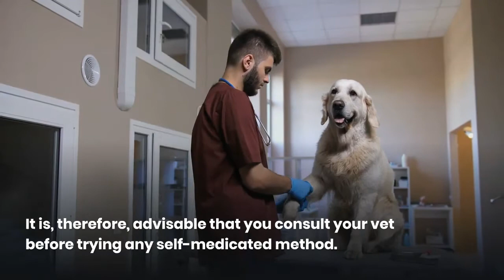Dog Ate Diaper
What Happens if a Dog Eats Dirty Diapers?
Whenever your dog eats a diaper, it is not unusual and not ever as gross as when you see a tampon-eating dog. Eating diapers, nonetheless, does have its own health implication for your dogs, which must be taken seriously.

Summarized Answers
Any dog that eats or habitually eat diaper has a higher chance of suffering serious health problems. The best solution is to immediately contact a vet.
Dogs eat all types of diapers and can suffer serious consequences from eating them. Ensure you watch and protect them from all types of disappear including adult diapers and the ones meant for dogs.
Always take every necessary step to protect your pets. You can easily prevent all these by storing unused diapers in a place they won’t be able to reach it such as trashcans that come with anti-pet locks.
The first thing a vet might want to ask is to know if your dog has been habitually eating diapers. Afterwards, the vet will recommend that you administer a hydrogen peroxide solution mixed with water. This will help your dog vomit. The downside to make your dog vomit is that it can make your dog experience other worse situations. It is, therefore, advisable that you consult your vet before trying any self-medicated method.

Another recommendation from some vets will be that you treat the dog immediately. The vet might choose between inducing vomiting and performing a procedure that will surely help you flush the content of the dog’s stomach. This procedure is called gastric lavage.

At other times, your vet might simply require that you observe the dog at home before taking any action.

If your vet is not reachable, there is an option of placing a call to the Pet Poison Helpline, through their website. To avoid their expenses, you can consult the people at JustAnswer’s Vet Services or any local vet services. You will get to pay for any service rendered. They might require that you send videos and pictures of the dog. That way, they can easily direct you on what to do next.